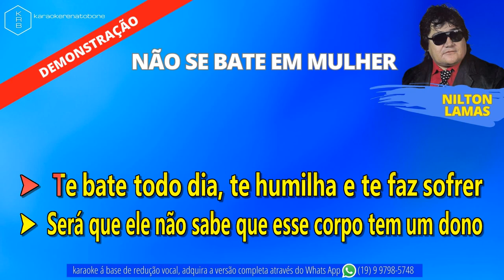NÃO SE BATE EM MULHER NILTON LAMAS PLAYBACK DEMONSTRAÇÃO